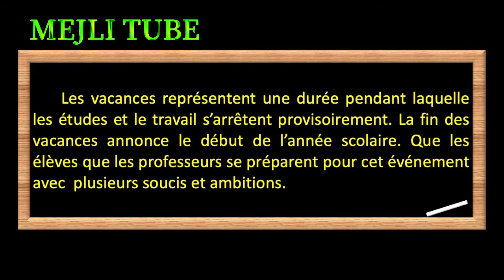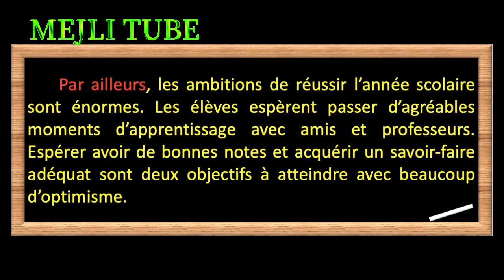La fin des vacances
Essai argumentatif autour de la fin des vacances et le début de l’année scolaire